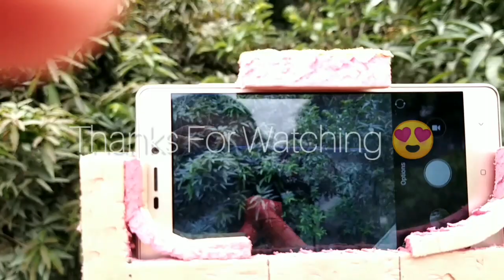Tripod Mobile Stand | HomeMade | simple inventions | funka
Tripod Mobile Stand | HomeMade Inventions EASY | equipped at HOME🏡

Contents:
28 of the year 2000 of Bangladesh under Chapter 6, Section 36 and Chapter 13 Section 72.

Follow for more fun.

** একজনকে ভালোবাসি, তাকেই বিয়ে করতে চাই কিন্তু এখনও নিজের পায়ে দাঁড়াতে পারিনি তাই সেই সংকল্প করে লক্ষে ছুটেছি আপনাদের ভালবাসা আর support চাইছি help me please 🙏